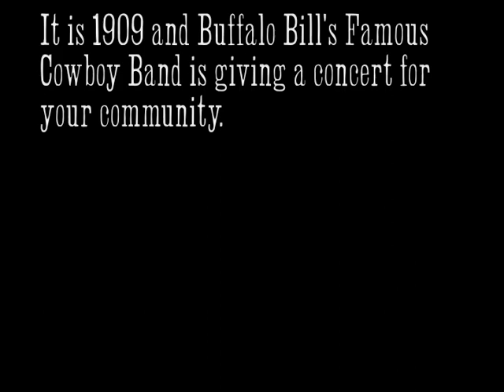Buffalo Bill's Cowboy Band Promotional Video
The Frontier Brigade Band Presents
Buffalo Bill's Cowboy Band: A Play With Music

Imagine what it must have been like for Buffalo Bill's Wild West to come to town. It is 1909 and Buffalo Bill's Famous Cowboy Band is giving a concert for your community. Presenting the concert are Master of Ceremonies, Professor Charles Eldridge Griffin (Wild West Lecturer, Comedian, Contortionist, Sword Swallower, Writer, Yogi, and former Manager of Buffalo Bill's Wild West), and Cowboy Band Manager, Dexter W. Fellows (Special Press Agent for the Wild West). Throughout the 70 minute presentation you will learn of the historic personalities and composers of the era while being treated to a variety of musical stylings that should excite, beguile, and intrigue you. Highlights of the production include a musical interpretation of the Attack on the Deadwood Mail Coach and a short presentation extolling the products of the Kickapoo Indian Medicine Company. The production utilizes the 20-plus member band, two actors, appropriate set pieces and dressings.

"If you ever have a chance to see Buffalo Bill's Cowboy Band, I assure you it is one band you won't want to miss. Take the kiddies, the grandparents, and anyone who is willing to go. Make it a family night! This is one form of entertainment you won't have to censor."
- J D Whyte, Entertainment Industry Examiner

Buffalo Bill's Cowboy Band Portrayed by The Frontier Brigade Band